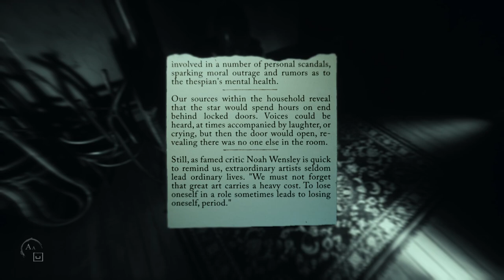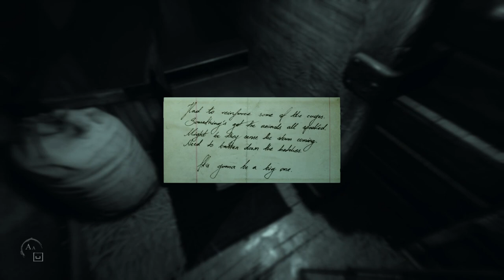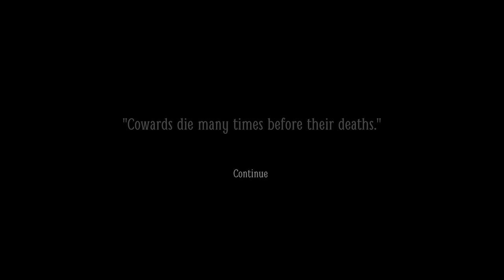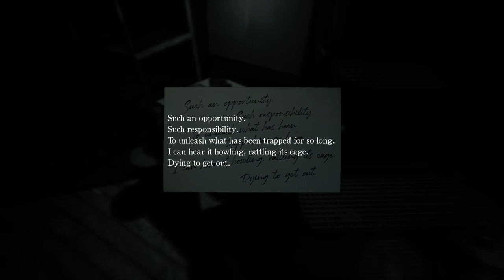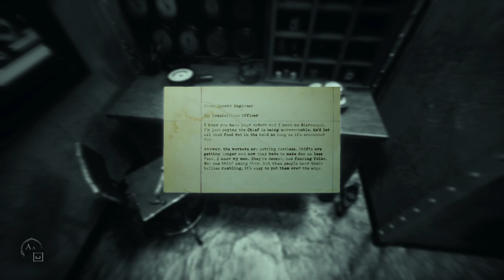Evna Plays Layers of Fear 2 Episode 4